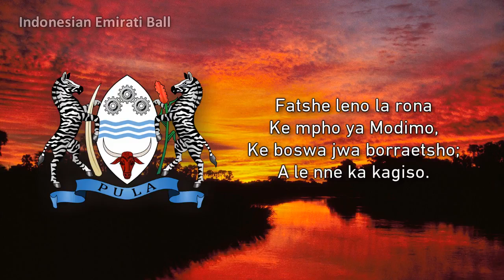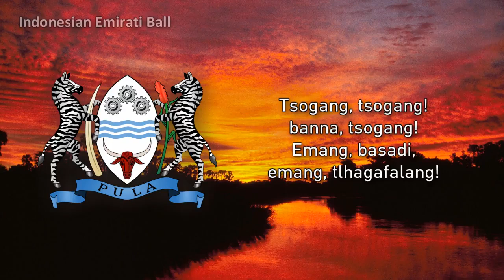National Anthem of Botswana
Fatshe leno la rona is the national anthem of the Republic of Botswana. The music was composed by Kgalemang Tumediso Motsete, who also authored the ...
Lyrics‎: ‎Kgalemang Tumediso Motsete, 1962 Adopted‎: ‎1966

Botswana, a landlocked country in Southern Africa, has a landscape defined by the Kalahari Desert and the Okavango Delta, which becomes a lush animal habitat during the seasonal floods. The massive Central Kalahari Game Reserve, with its fossilized river valleys and undulating grasslands, is home to numerous animals including giraffes, cheetahs, hyenas and wild dogs.
Capital: Gaborone
Currency: Botswana pula
President: Mokgweetsi Masisi
Population: 2.209 million (2016), 2.25 million (2016) World Bank
Points of interest: Okavango Delta, Chobe National Park, MORE national anthem world educational family new update#new video